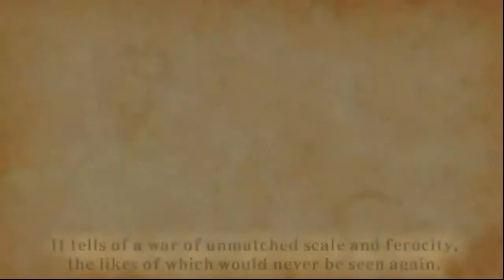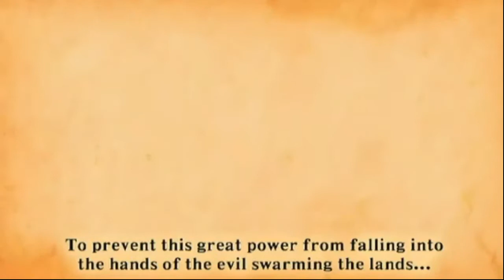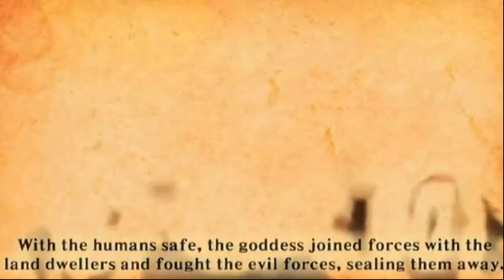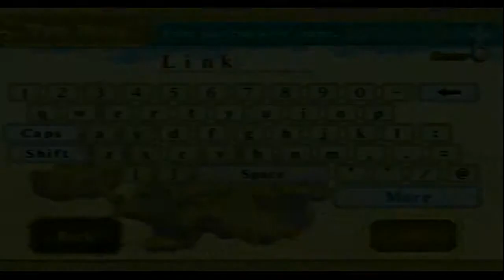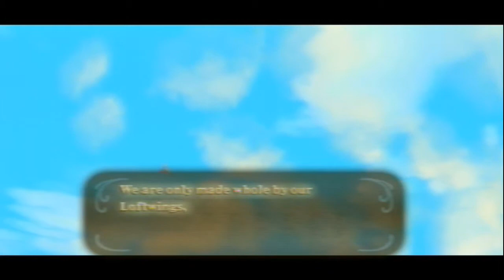Let's Play! The Legend of Zelda: Skyward Sword | Part 1 "Evil Lizard Thing"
We start our journey in the sky! We start our legend as the original Link, holder of the triforce of courage!